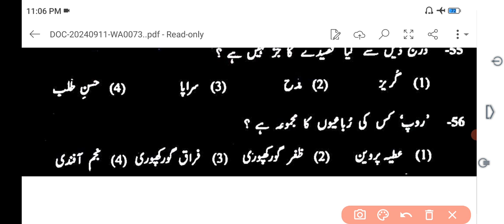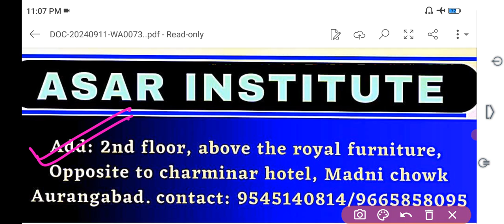MAHATET 2024 || URDU || 30 MARKS आसानी से हासिल करें